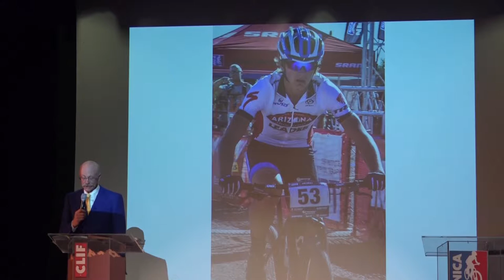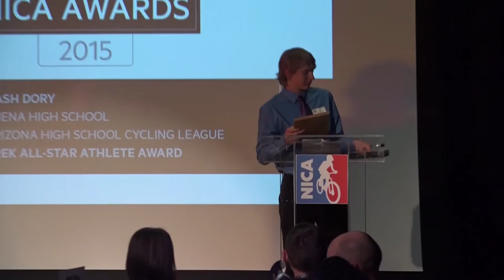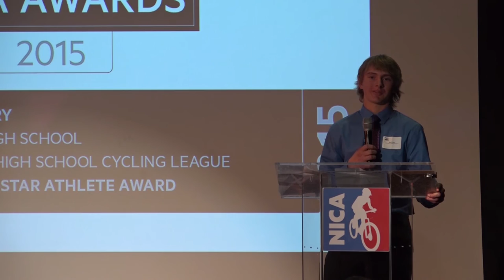2015 NICA Awards - Trek All-Star Student-Athlete Award - Nash Dory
2015 NICA Awards - Trek All-Star Student-Athlete Award - Nash Dory